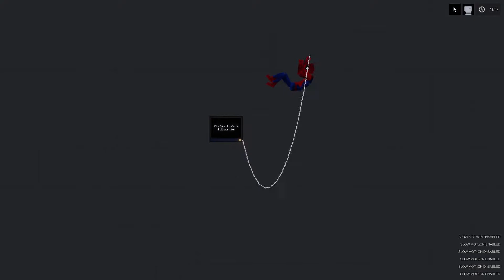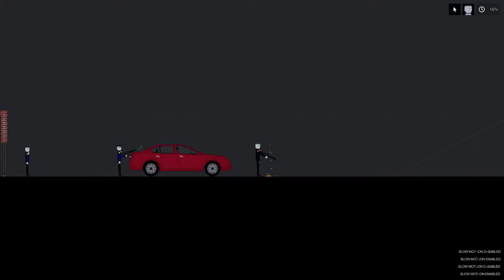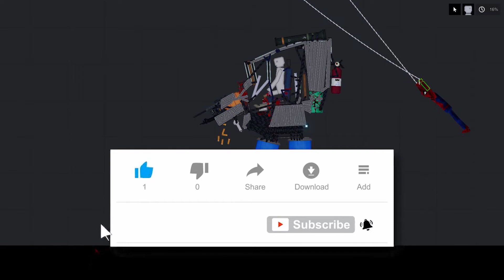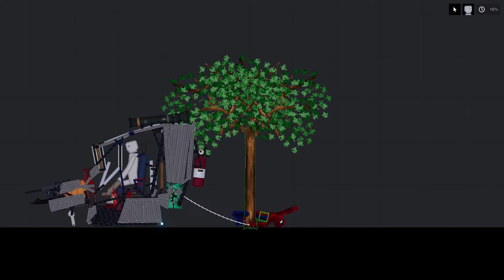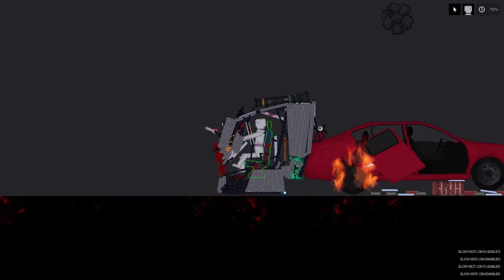Spiderman Saves People From Giant Robot in People Playground